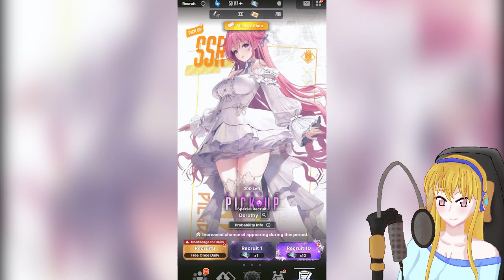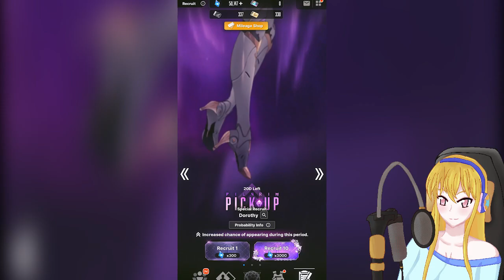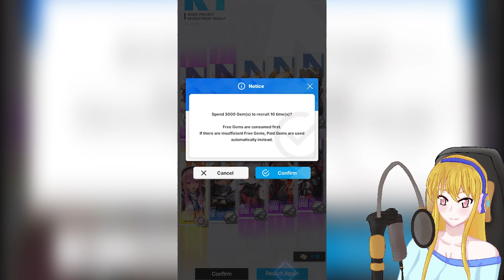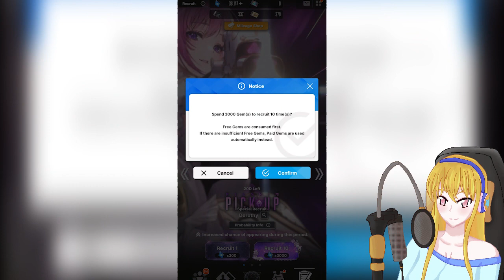MLB Dorothy pulls - Goddess of Victory NIKKE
It's not a really bad Gacha sessions.
110 Pulls for 3 SSR and 2, 1% pick up is quite nice.